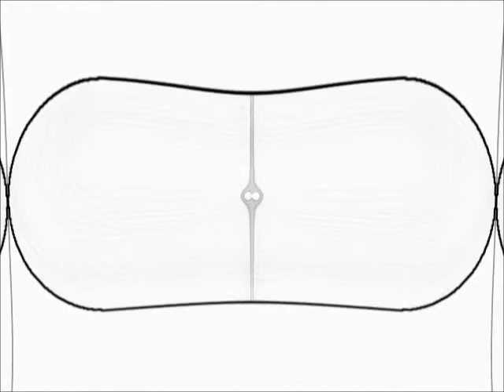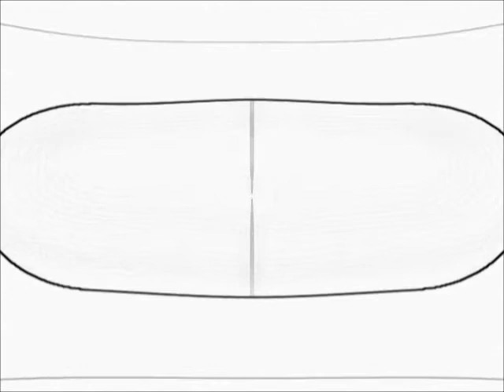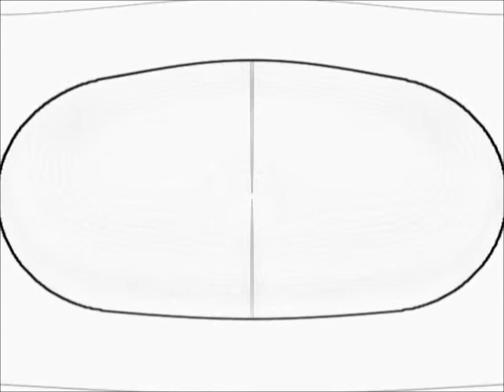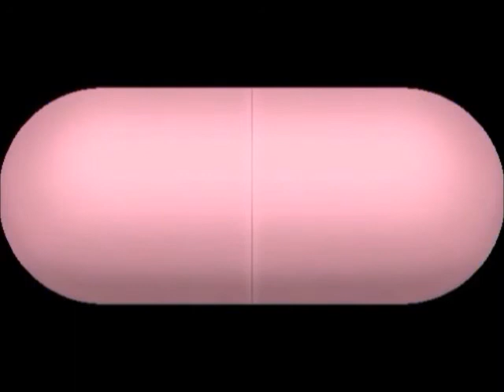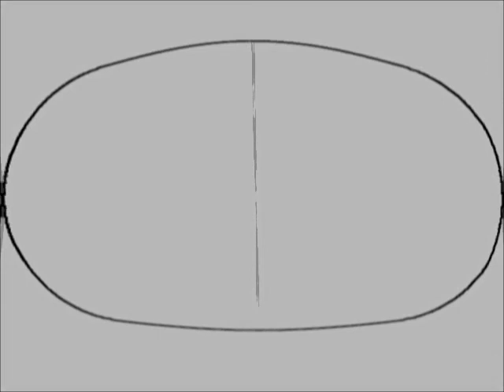Clan Of Xymox Back Door Left Minus Right Audio Channel Mix US Enclosure Company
Clan Of Xymox   Back Door   Left Minus Right Audio Channel Mix  Difference Audio Signal   US Enclosure Company